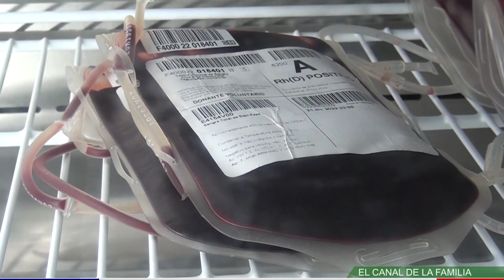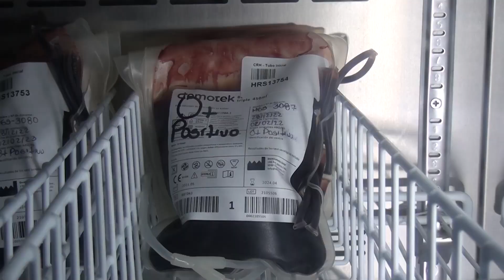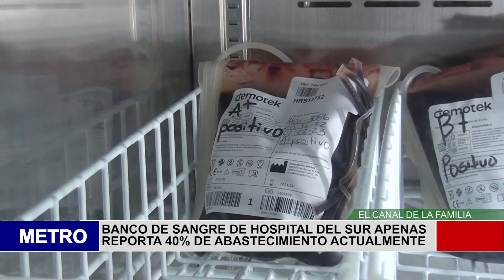BANCO DE SANGRE DE HOSPITAL DEL SUR APENAS REPORTA 40% DE ABASTECIMIENTO ACTUALMENTE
Lametrohn.com